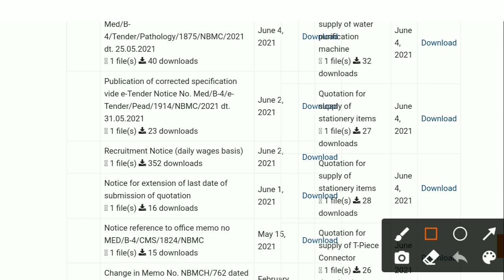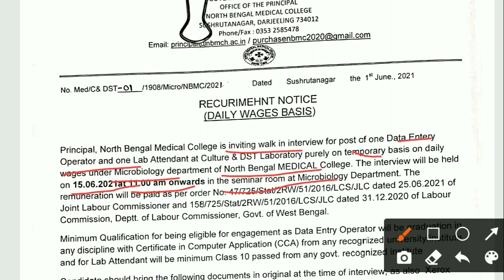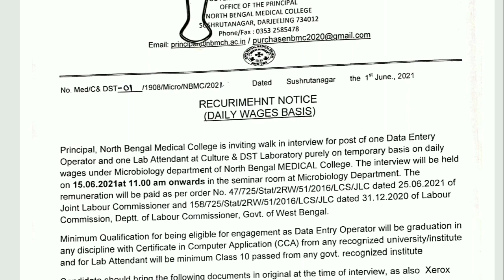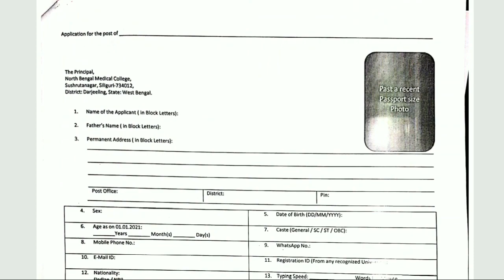Darjeeling District Recruitment 2021 || West Bengal Government Job 2021 || Education Notes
Darjeeling District Recruitment 2021

1বছরের সাবস্ক্রিপশন নিয়ে প্রস্তুতি শুরু করো ।

North Bengal Medical College Recruitment 2021